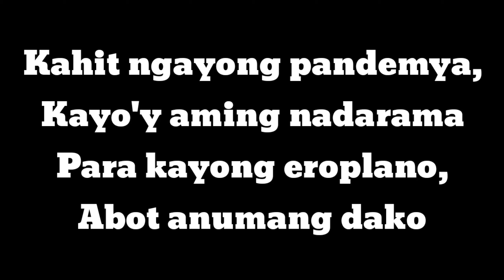Pastor's Appreciation 2020